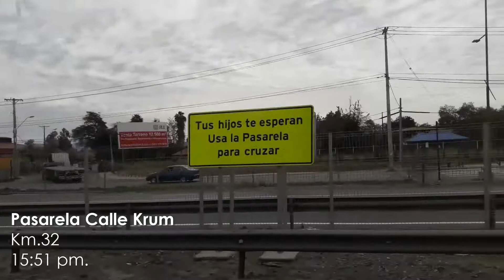Autopistas de Santiago : De Buin a Nos